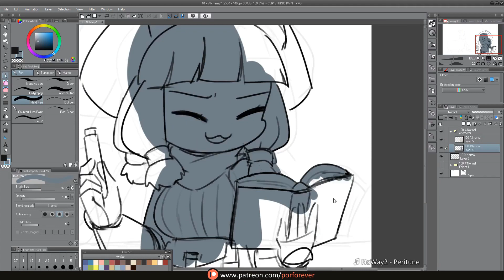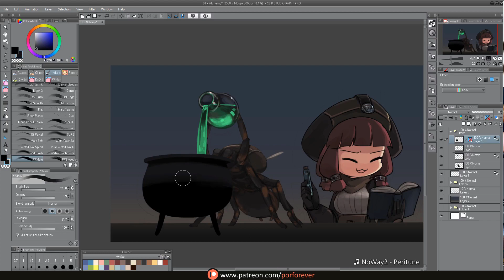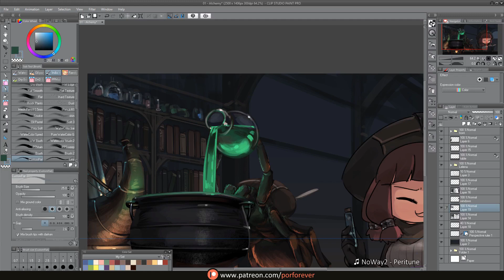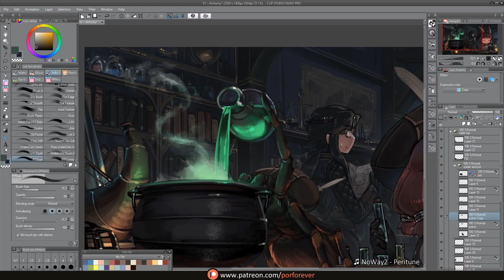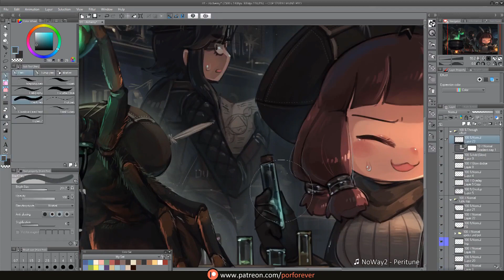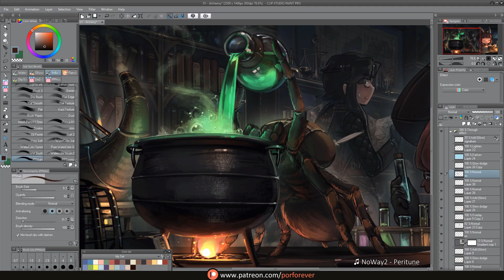Painting Process - Alchemy